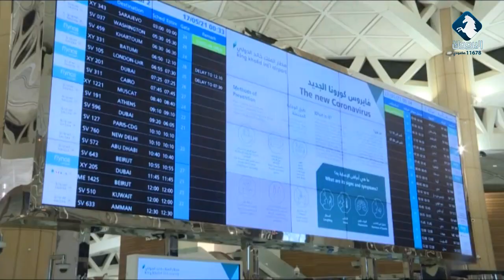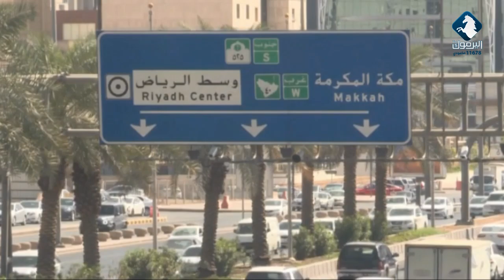تقرير .. بوادر خلاف سعودي - اماراتي : هل هي أسباب اقتصادية أم أنها تراكمات سياسية